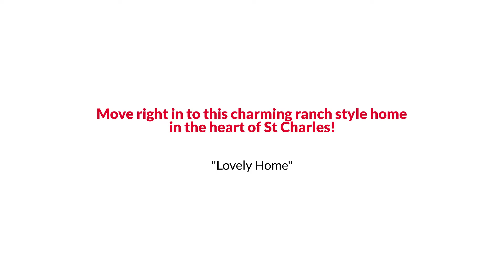1108 Princeton Lane, Waldorf, MD 20602 The Reynolds Team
The Reynolds Team Presents, Exclusive Home for Sale! 1108 Princeton Lane, Waldorf, MD 20602.

Move right in to this charming ranch style home in the heart of St Charles. 3 bedrooms, 1 Bathroom, over 1,100 square feet of finished living space nestled on a private 0.3 acre fenced lot backing to trees. Roof has been recently replaced, new carpet, paint & lighting. Close to shopping, restaurants, entertainment and commuter routes. Extremely hard to find homes located in this area at this price!